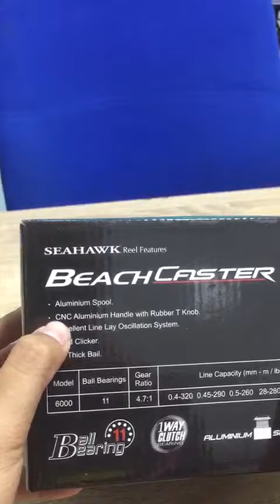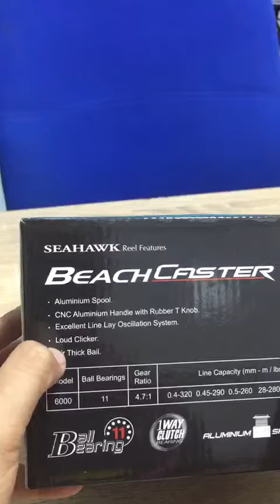SEAHAWK BEACH CASTER SURF REEL